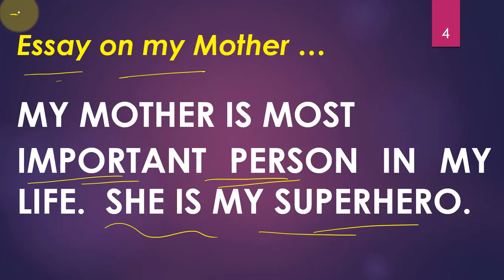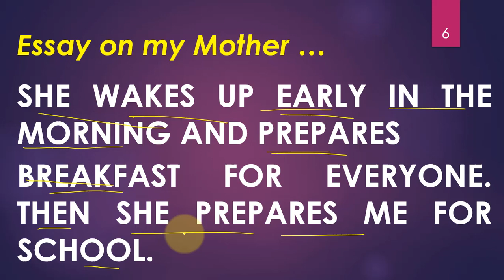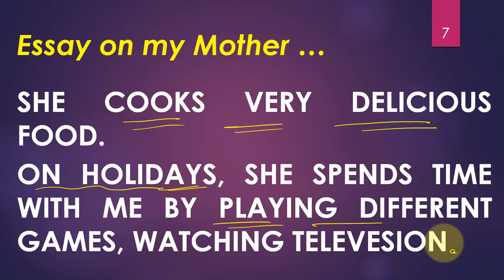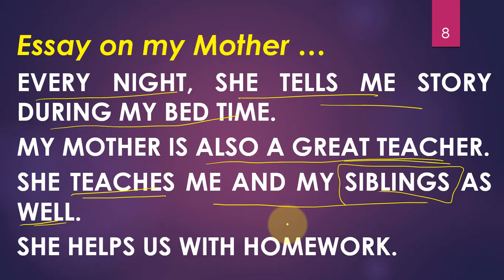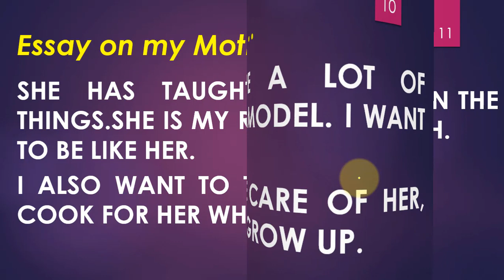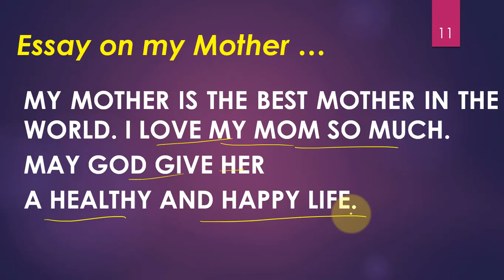My mother nibandh English | My mother Essay in English | Essay writing in english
In today's Video, I am going to teach you how to write essay about Topic - My  Mother. Essay writing is very important to learn spoken english. This will be very helpful for kids to do their homework. This essay can be used in class 2 , 3, 4 etc.

Dear learners and students, This channel is specially made for Gujarati students and people who want to learn english through gujarati. Many students go to spoken english classes for gujarati english speaking. Here we teach it for free on youtube. The language used is gujarati english. Here, we will cover many topics like gujarati english grammmar, gujarati english spelling,spoken english, gujarati to english and with gujarati translation. Also, if you have any doubt or query, please comment so that I can answer.Our aim is to make it easy for Gujarati students and people to learn english through gujarati.

Many of us speak gujarati language and did not learn english gujarati grammar during
shcool life. For them following topics are must :

english gujarati kakko
english gujarati barakshari / english gujarati barakhadi

For english gujarai speaking, or spoken english in gujarati - there is not need
to learn english grammar from the beginning.

Iy this channel, english with sameer mansuri, I mainly focus on following :
Learn english speaking through gujarati
English conversation in gujarati.
Daily used english sentences.
Daily speaking english sentences in gujarati
Best gujarati video for spoken english?
How to talk with kids in english?
How to translate into english from gujarati?
Gujarati to english translation.
Learn gujarati for kids.
Basics of english language in gujarati.

Happy learning.